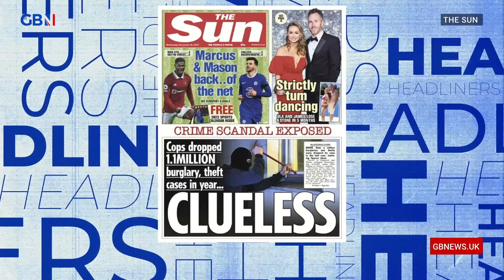More than ONE MILLION thefts left unsolved last year: 'Better profession than nursing!'